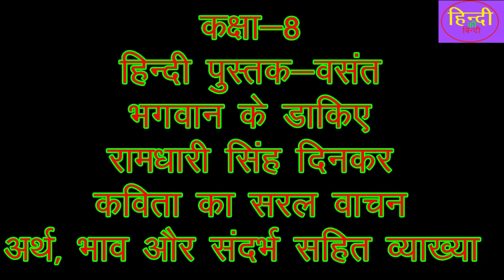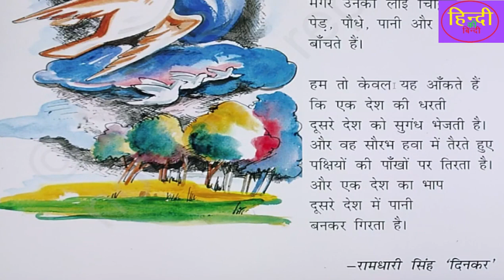भगवान के डाकिएbhagvaan ke dakie#कक्षा-8#हिंदी पुस्तक-वसंत#ncert#पाठ आधारित प्रश्न उत्तर#class-8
भगवानकेडाकिए कक्षा-8#हिंदीपुस्तक-वसंत#